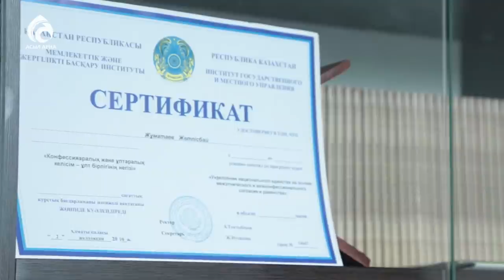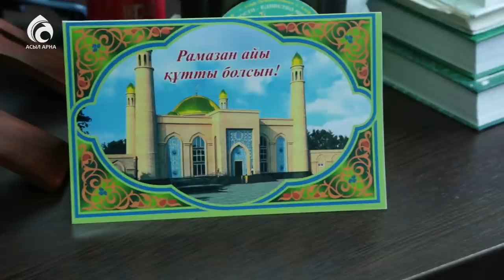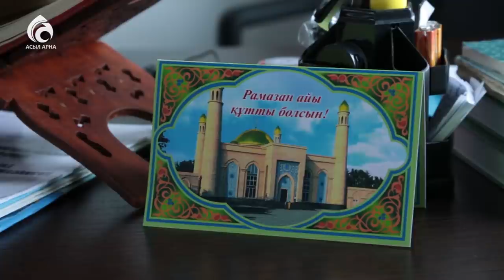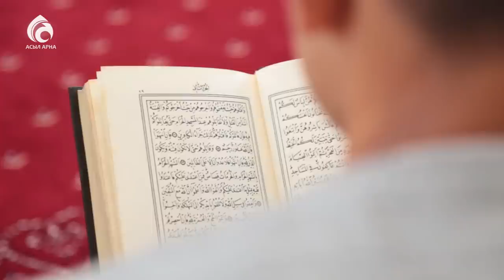"Шынасыл" мешіті \ Қазақстан мешіттері \ Асыл арна